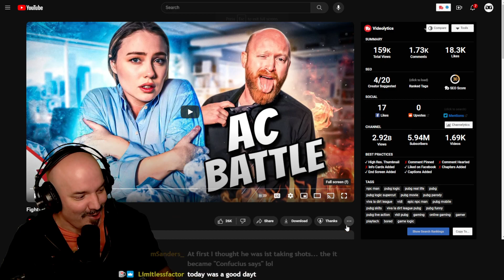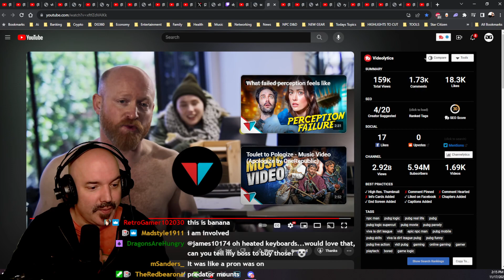DG REACTS to Fighting over the office air conditioning by Viva La Dirt League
Britt and Byron go head to head and it sparks an interesting discussion about office life and my trip to the Dr's lol A surprise ending as I miss the obvious! Let's watch!!!